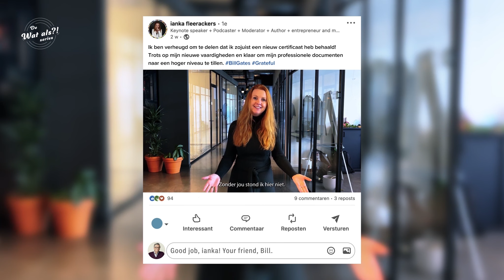WAT ALS elke prestatie het delen waard was? | Homo LinkedInus Series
Wat als elke presentatie het delen waard was op LinkedIn? Ianka legt het uit in deze parodie.
Deze video was gemaakt voor het grootste LinkedIn event in België.

Michael Humblet is obsessed with designing, building and scaling sales engines and founder of Chaomatic.com and Schoolofsales.com , focused on unlocking & maximizing revenue growth trusted by over +1.000 companies. He is a seasoned sales strategist who served in different Sales Leadership functions. Michael Humblet is the host of The Sales Acceleration Show, the sales and marketing focused Q&A show on how to accelerate and scale your business.